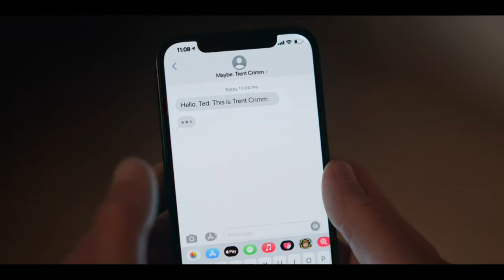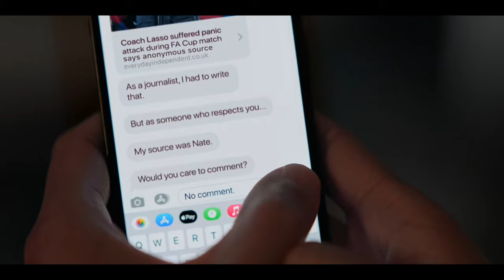Nate Betrays Ted - Nate the Not-So-Great - Ted Lasso S02xE11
Ted receives a message from Trent Crimm, a sports journalist from The Independent, saying that he is writing an exclusive story on him. He sends the link and Ted is shocked to know that he has got to know about his “panic attack” during the game against Tottenham. Ted is surprised to know that Trent got to know about this because no one else, apart from the coaching staff, knew about this.A few seconds later, Trent reveals that it was Nate (Nick Mohammad) who told him about the panic attack and wants to have a comment from him as well. Ted refuses to comment on it and just gets really emotional that someone from his team has backstabbed him. To be honest, it was not shocking that Nate did this. Earlier in the episode, he was jealous that he gave Ted a strategy for the next game and it will be Ted who’ll be getting all the credit for it if the team wins the game.

Not just that, since the time his strategy made them win against Tottenham, Nate has been getting a bit arrogant and speaks rudely with many people. I believe, something big is going to happen soon because Ted will surely confront him for what he has done.
Maybe, he won’t. We know that his soul is so pure that he won’t be able to say anything mean to him. On the other hand, Nate might tell him how Ted always gets the credit for the win even though he doesn’t do anything. I just hope, he doesn’t give up his coaching job for this.

The final episode is surely going to be super emotional and will reveal the fate of many people. However, people should enjoy the penultimate episodes because it perfectly sets up for an epic finale. A great episode with some really amazing acting skills by actors and brilliant writing from the writers.